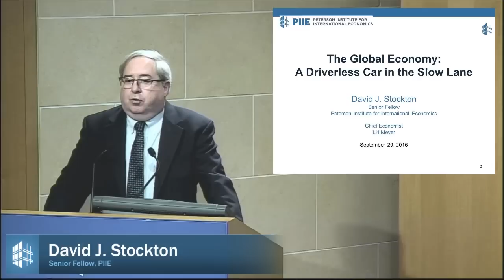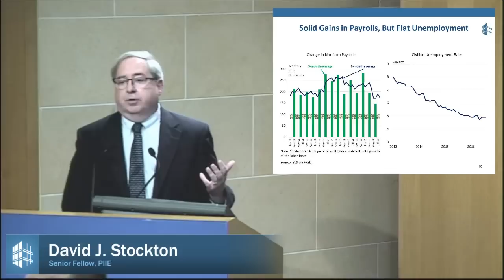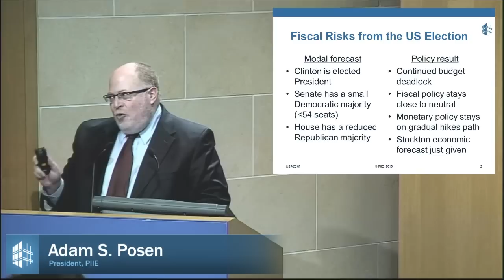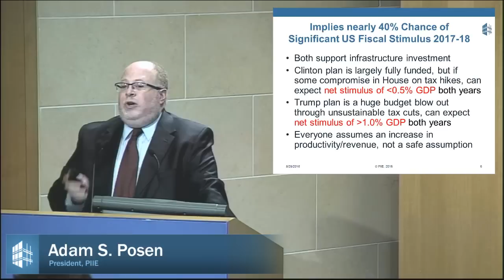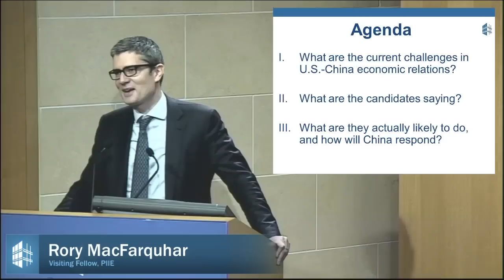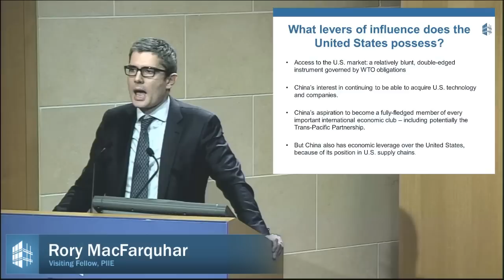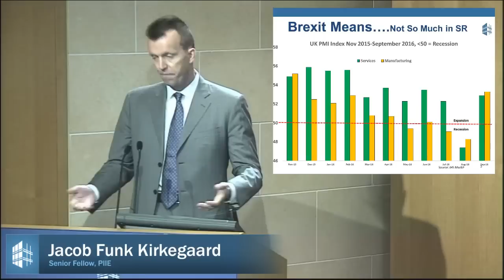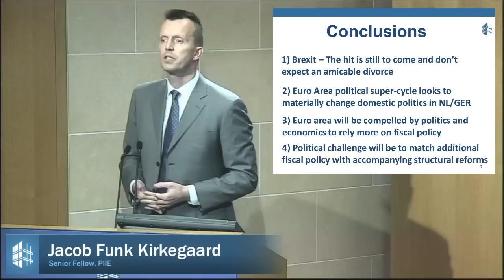Global Economic Prospects: Fall 2016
The Peterson Institute for International Economics hosts its semiannual Global Economic Prospects session on September 29, 2016. David J. Stockton presents the US and global economic outlook. Adam S. Posen explores the interaction of political outcomes and potential fiscal policy, the contingent monetary responses, and the implications for the shifting G-7 policy mix. Rory MacFarquhar discusses post-election prospects for US-China relations. Jacob Funk Kirkegaard focuses on the challenging political economy of Europe and its impact on the European macro policy mix.